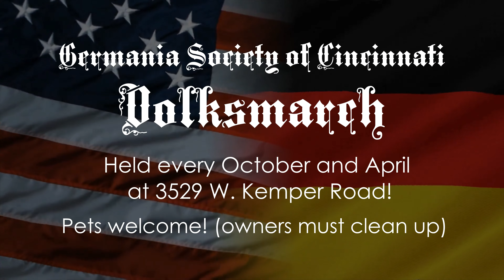The Dogs of Volksmarch! (Fall, 2024)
Every fall and spring, the Germania Society of Cincinnati hosts the "Volksmarch" or "The People's Walk".  This is Germania's only pet-friendly event, so in this video, we thought it would be fun to give a shout-out to our four-legged friends!

Instagram germaniasociety

Facebook Germania Society